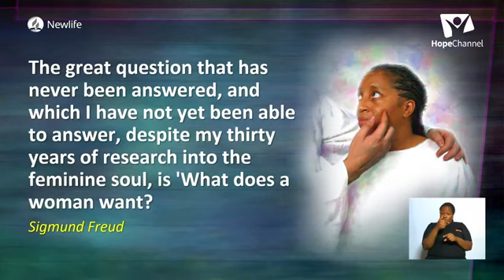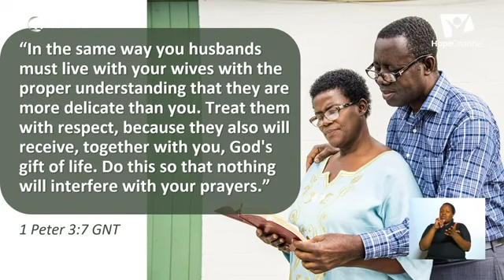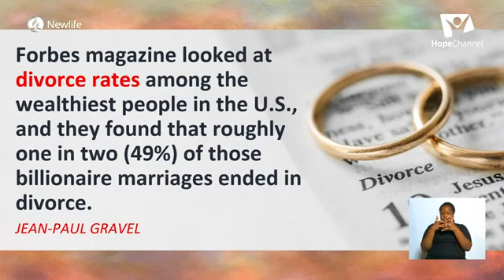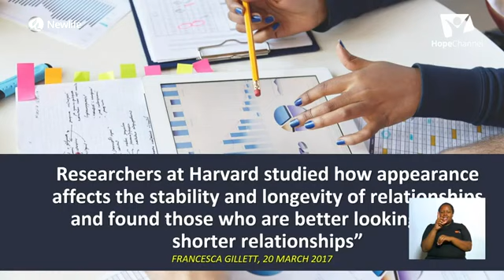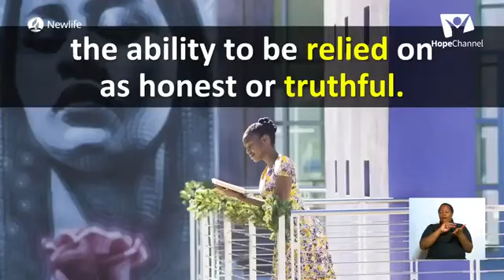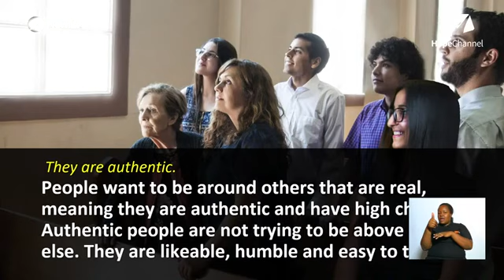Pastor_David_Mmbaga____Hope_for_Africa_Family_.mp4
jacaranda tv